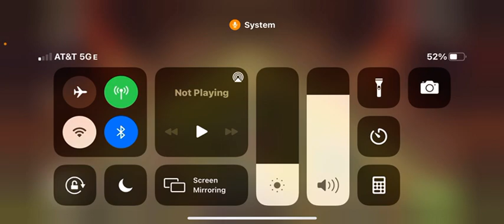clash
sorry abt the audio lol 😔